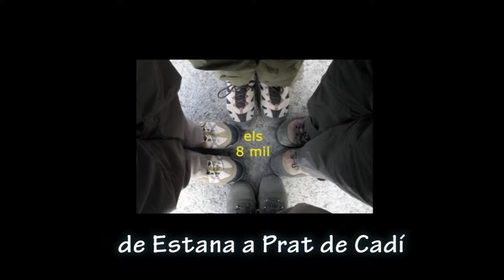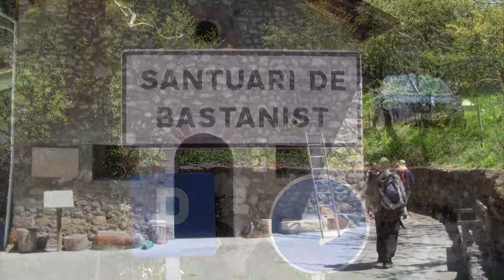Els 8 mil: Prat de Cadí. 2014.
Prat de Cadí